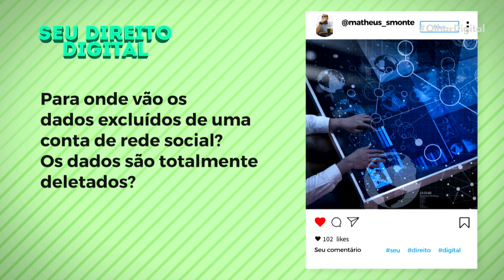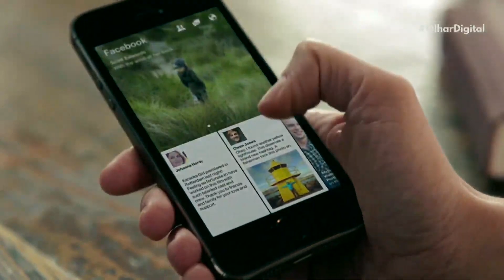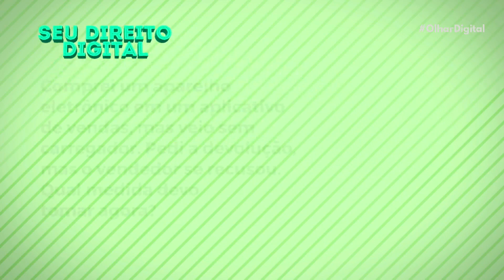Seu Direito Digital: para onde vão os dados excluídos de redes sociais?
No quadro Seu Direito Digital, Leandro Alvarenga explica para onde vão dos dados excluídos de uma conta de rede social.

O consultor de privacidade e negócios digitais também diz se é seguro deixar os dados do cartão de crédito salvos em sites e aplicativos.

Por fim, o colunista orienta sobre o que fazer caso o vendedor não aceite a devolução quando um produto é entregue com a falta de um item.